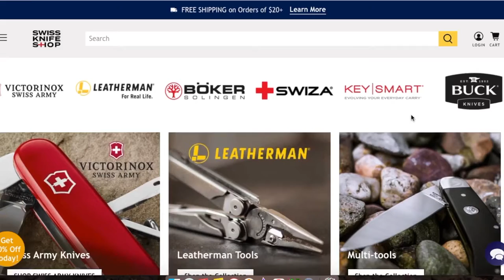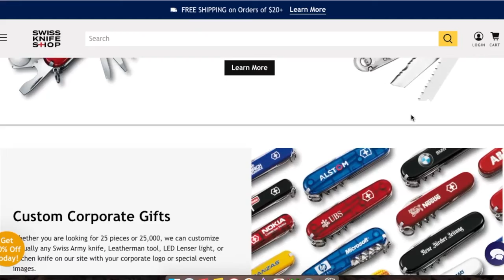Best Multitool For You - Leatherman Multi-Tool Comparison- Top 3 Review 2022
Best Multi Tool For You - Leatherman Multi Tool - Top 3 Review 2022

Leatherman Wingman
Leatherman Rebar
Leatherman Sidekick
Kydex Multi-tool Sheath

Amazon Wish List
ref_=wl_share

Cool Deals